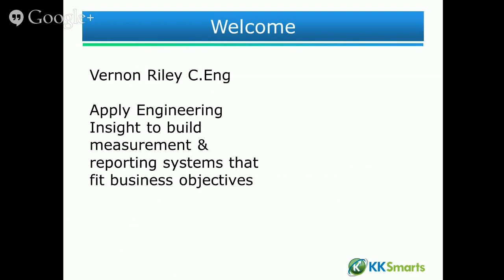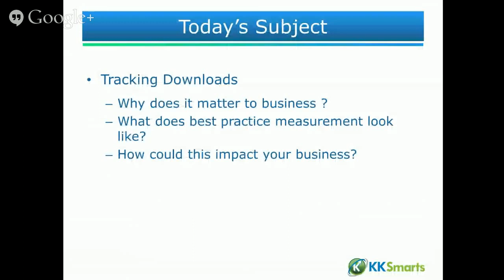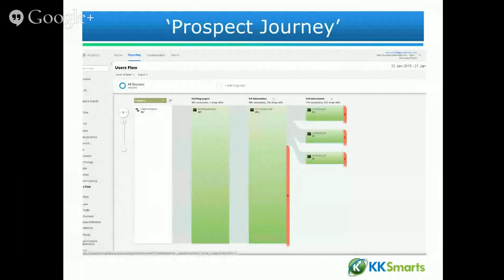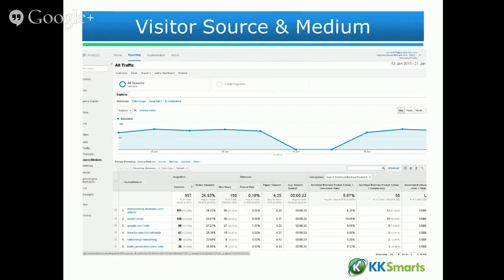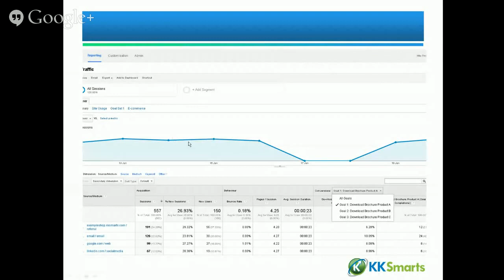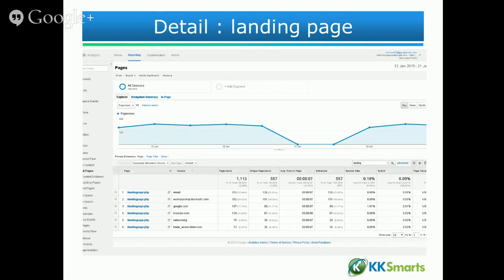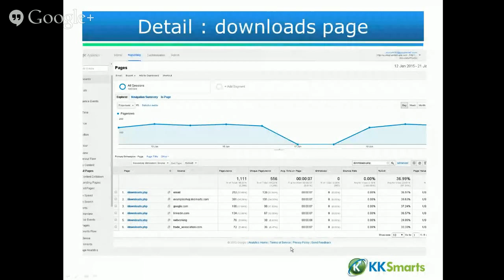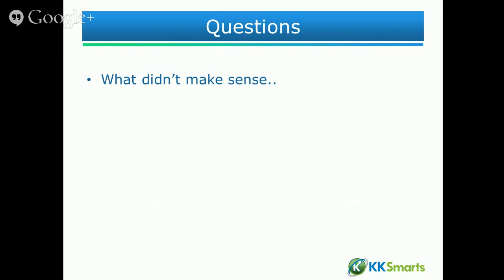Analytics Half Hour - Track PDF Downloads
Tracking PDF Downloads is important.

Your content marketing costs time and effort. So finding out which bits work, and which don't; can save you lots of time and trouble.

If you track how many visitors download each PDF and know which source, they came form you get real answers to how well your marketing is working.

If would be good to know how popular different PDFs to indicate the interest in different products and services.
You also want to know how effective the page was on which the PDFs for download were located.
As well as whether the title of the PDF could have been more effective

Now if you make sure that each visitor origin is properly tracked you can tell which channel is producing most effectively for each product or service.

This level of clarify can stimulate very valuable discussion amongst the senior management : Questions from our example would include:
- Why is email producing the vast majority of goal completions?
- Why is networking producing so few?
- What do we have to show for advertising on the trade association website?
- Why don't we get more visitors as a result of our activity on LinkedIn?

The digital geek will point out the importance of having goals set up in Google Analytics. Yes that's important.

But more important is making sure that you created measurable activities that relate to tangible business objectives.

Then you can find out how effective various marketing methods are..